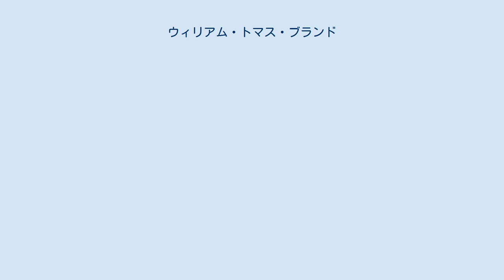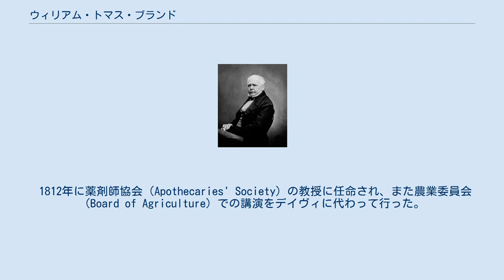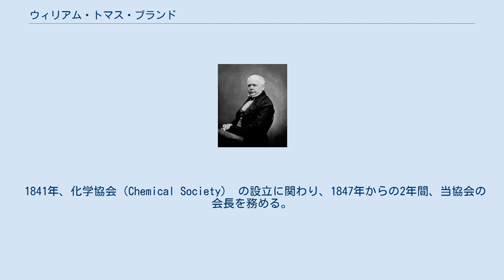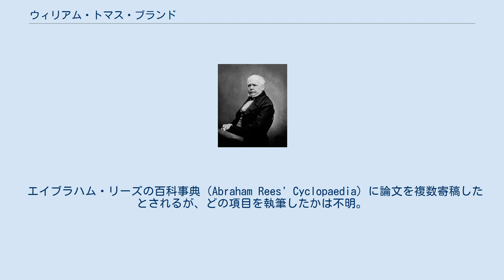ウィリアム・トマス・ブランド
ウィリアム・トマス・ブランド（William Thomas Brande、1788年1月11日 - 1866年2月11日）は英国の化学者。
王立協会会員、エジンバラ王立協会会員。
 同時代のハンフリー・デイヴィやマイケル・ファラデイほどの化学研究上の業績はないが、『化学マニュアル』（1819）含めた化学テキストの普及や王立研究所での講演で知られる。
 ブランドはドイツのハノーファー出身の薬剤師の6人の子供の末っ子としてロンドンで生まれた。
ケンジントン、そしてウェストミンスター・スクールで教育を受ける。
卒業後の1802年、将来医業に携わることを目指して薬剤師である兄の徒弟となる。
 グレイト・ウィンドミル医学校と聖ジョージ病院で医学を学んだ後、化学の道に入ってデイヴィと出会う。
 1809年（21歳）で王立協会会員に選ばれる。
 1811年と1813年にワイン、サイダー、エールといった発酵飲料のアルコール測定に関する重要な二つの論文を王立協会『年報』にて発表し、発酵飲料のアルコールがこれまで考えられていたように蒸留過程で発生したのでなく、元々液体内に含まれているものであることを明らかにした。
 この業績が認められて、王立協会から1813年にコプリ・メダルを授与される。
 1812年に薬剤師協会（Apothecaries' Society）の教授に任命され、また農業委員会（Board of Agriculture）での講演をデイヴィに代わって行った。
翌1813年デイヴィが担っていた王立研究所の化学部門の代表も引き継いだ。
 1818年に高名な化学者チャールズ・ハチェットの娘Anna Frederica Hatchettと結婚する。
ハチェットはブランドが薬剤師の修業時代に出会った人物で、ブランドは彼の鉱物研究の手伝いをした経験から化学への道を目指すようになった。
 1821年には、酸化リチウムの電気分解によってリチウムを初めて単離することに成功した。
 1823年以降、政府はブランドに貨幣鋳造のための製鉄技術に関する相談をし、以後王立造幣局の業務に携わるようになる。
1848年の王立委員会（Royal Commission）での造幣局改革案を受け、1852年、硬貨鋳造と金型（Coining and Die）の部門の監督になる。
 1841年、化学協会（Chemical Society） の設立に関わり、1847年からの2年間、当協会の会長を務める。
 1866年ケント州のTunbridge Wellにて死去。
 エイブラハム・リーズの百科事典（Abraham Rees' Cyclopaedia）に論文を複数寄稿したとされるが、どの項目を執筆したかは不明。
 　・1814年 On some new electro-chemical phenomena 　・1820年 On the Composition and Analysis of the Inflamamble Gaseous Compounds Resulting from the Destructive Distillation of Coal and Oil, with Some Remarks on Their Relative Heating and Illumination Powers 　1834年、1836年、1839年、1842年、1844年、1847年、1850年（それぞれのテーマは化学、気体、大気と海洋、非金属性物質、気体、有機化学、石炭）